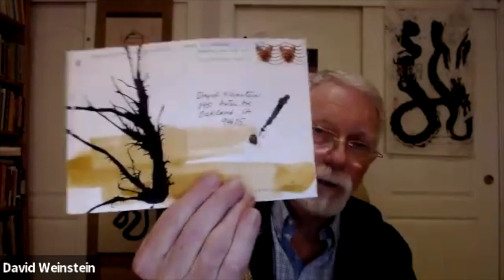Timelessly Carried - with David Weinstein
Dharma talk given in PZI's Winter Sesshin on February 1, 2023.